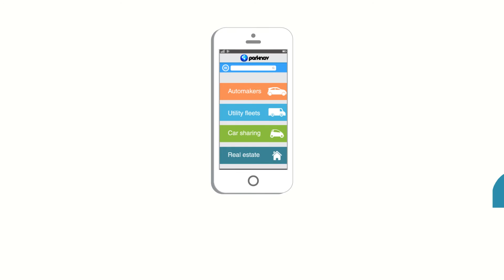PARKNAV - Real Time On-Street Parking Explainer Video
Parknav uses machine learning and predictive analytics to find you open on-street parking in real time 24/7 for every street in a city!